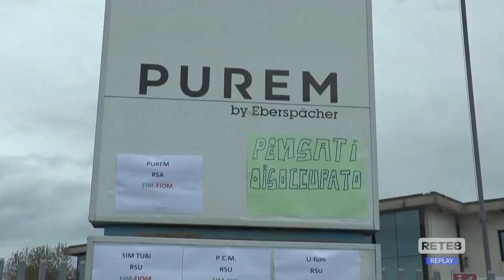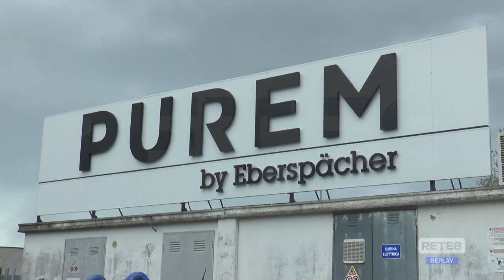Teramo - Automotive: sindacati preoccupati